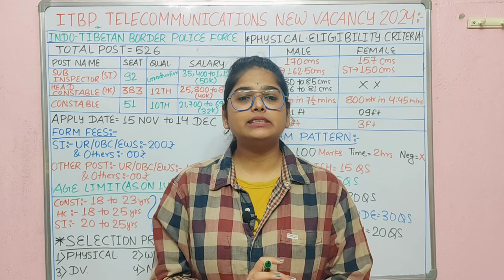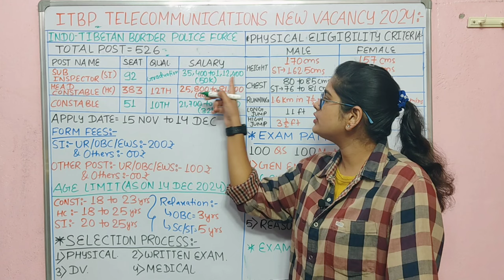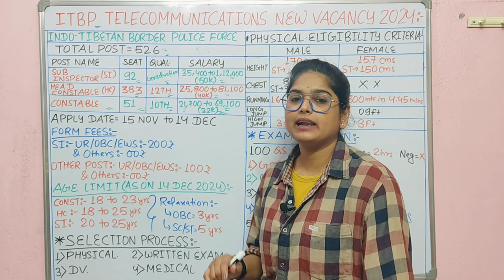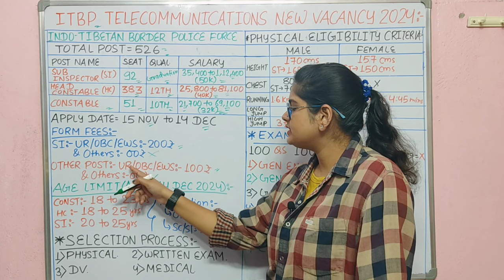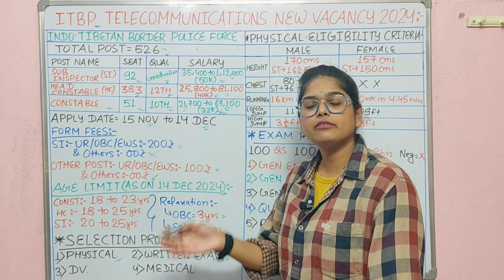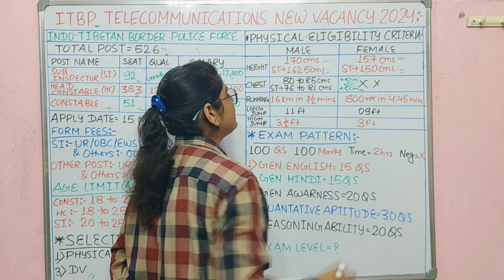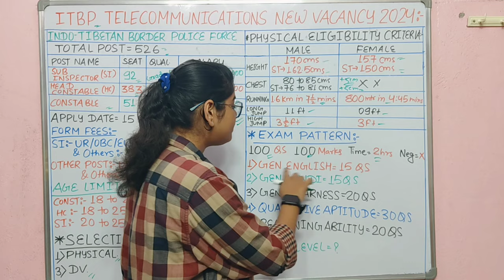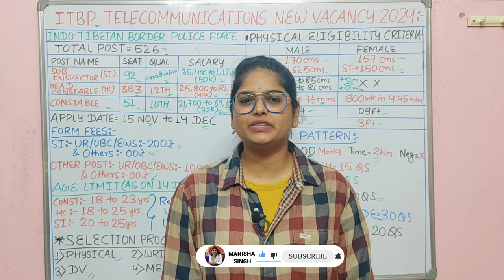ITBP कांस्टेबल HC & SI नई भर्ती 2024 | Itni Constable New Vacancy 2024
itbp recruitment 2024 notification pdf
itbp head constable recruitment 2024
itbp recruitment 2024 pdf download
आईटीबीपी भर्ती 2024 ऑनलाइन अप्लाई डेट
itbp tradesman recruitment 2024
itbp recruitment 2024 exam date